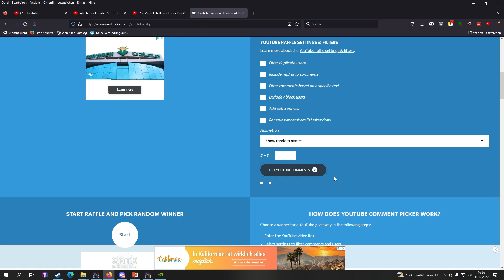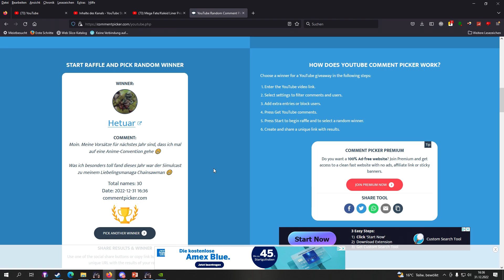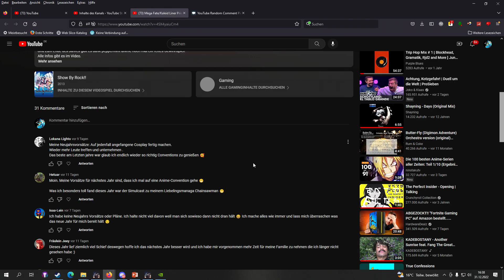Auslosung Fatel/Kaleid Liner Gewinnspiel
Wenigstens ein bissl Altlasten abbauen...

Bitte "spam" und "gesperrt" in deinen Komentar mit einbinden.